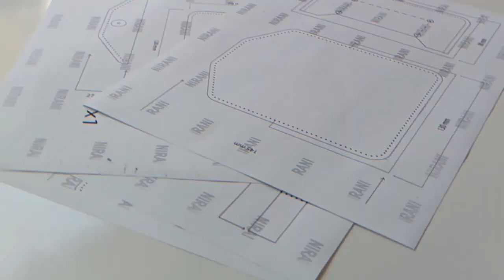Wallet for cards: The art of making stylish leather card wallets- Tutorial+ free PDF pattern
Hello and welcome to our tutorial on creating a personalized Wallet for Cards! In this video, we'll show you how to make a stylish and functional wallet that you can customize to suit your own taste and preferences.

The Wallet for Cards is a versatile accessory that works well for both men and women. You have the freedom to add your personal touch and make it truly unique. From the colors to the design details, you can make subtle changes to create a wallet that reflects your individuality.

What's even more interesting is that if you detach the strap, you can use this wallet manually as well. So, no matter the occasion, your wallet will be by your side.

To make it even easier for you, we've provided a free PDF template that you can download and use as a guide. Simply click on the link below to access the template and get started on your crafting journey:

We appreciate your support for our channel. Your likes and subscriptions mean a lot to us and motivate us to create more valuable content.